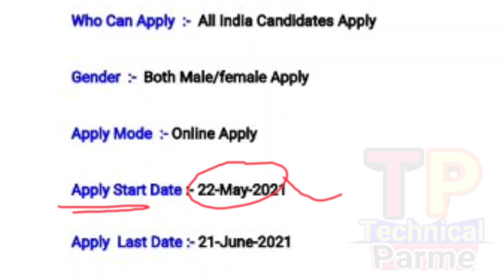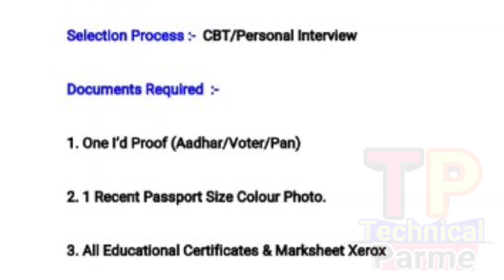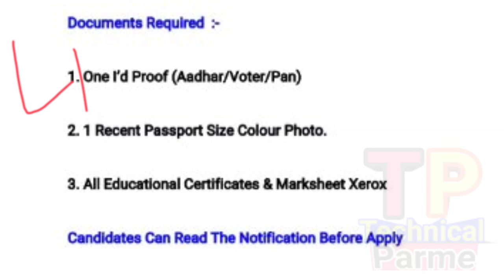ଓଡ଼ିଶା ପାଇଁ ବଡ଼ ନିଯୁକ୍ତି || NBCC Recruiment 2021 || All India Job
technicalparme
how to online apply NBCC 2021

@ Parame Majhi